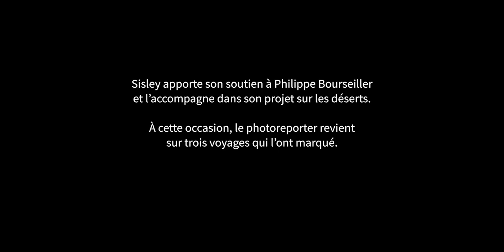SISLEY PARIS / INTERVIEW Philippe Bourseiller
Sisley et sa Fondation soutiennent Philippe Bourseiller, grand photographe de la nature, et l'accompagnent dans son projet sur les déserts. À cette occasion, le photo-reporter revient sur trois voyages qui l'ont marqué. En 2021, le Trois Cinq Friedland ouvre les portes de l'exposition "Terres" au public. Cette dernière rassemble vingt photographies, très grand format, de sublimes paysages capturés par l'artiste, témoignant de la beauté des espaces naturels et sauvages encore préservés